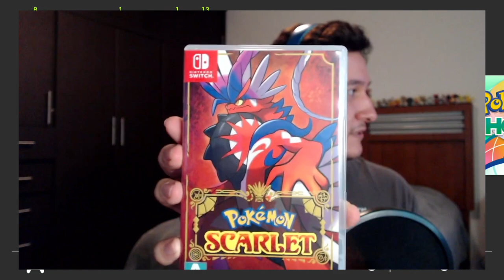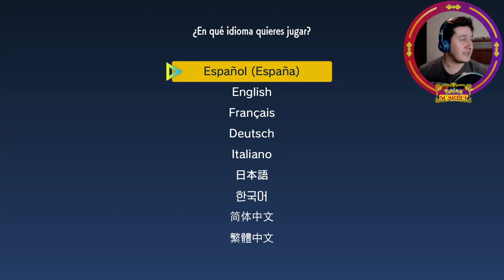TE ELIJO, SPRIGATITO - Pokémon Escarlata [Pt. 1]